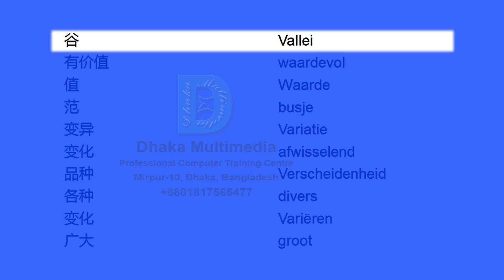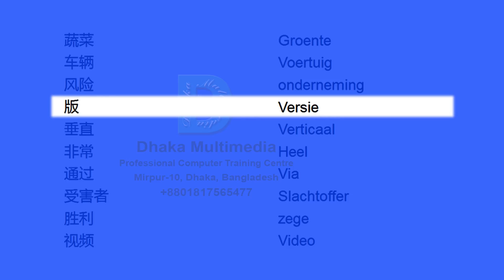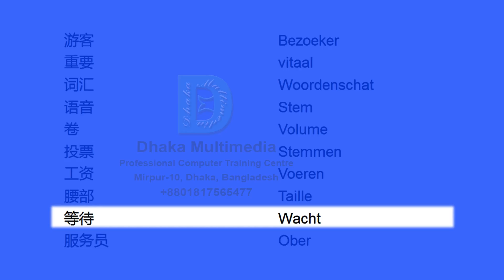Chinese to Dutch | Most Common Words in English Part 66 | Learn English